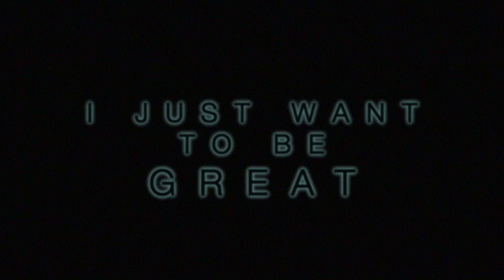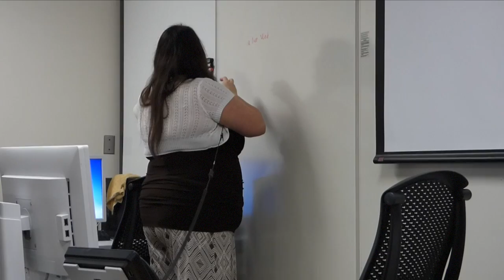(New Black Web Series) I JUST WANT TO BE GREAT (SEASON 2 ) Episode 1 ( Tyree Episode)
~ ONE CALL AWAY FROM GREATNESS~   TYREE GETS THE CALL OF HIS LIFE BUT WHAT WILL HE DO WITH IT